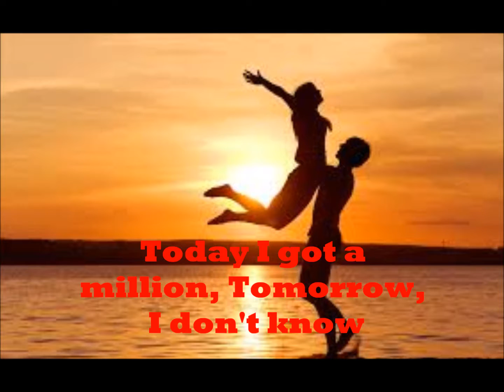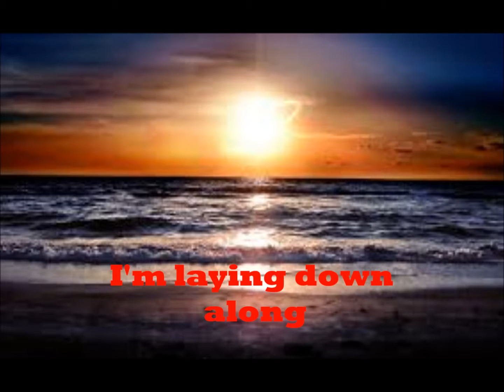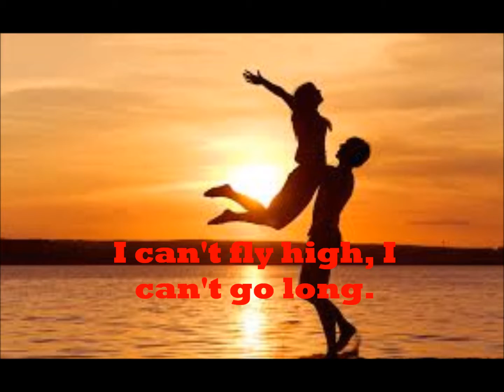Lost frequencies "reality" feat. Janieck Devy (lyrics video)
Lost Frequencies feat. Janieck Devy : Reality